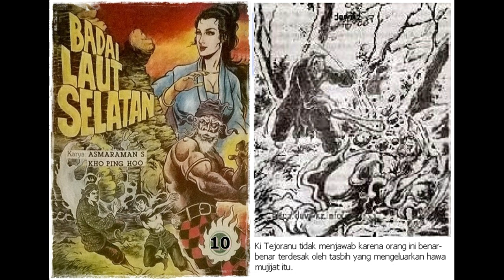Seri Cerita Silat Badai Laut Selatan Jilid 10